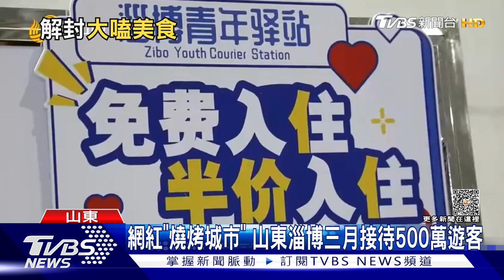網紅「燒烤城市」 山東淄博三月接待500萬遊客｜TVBS新聞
最近大陸山東淄博以網紅"燒烤城市"爆紅，上個月這座僅470萬人的地級市，接待了500萬人次的遊客，大家都是衝著燒烤而去，一家燒烤店老闆由於一個多月超時工作，他和妻子及店內30多名員工，累得無法再開店，宣布歇業三天，老闆說：現在已經不是錢的事了，保命要緊。